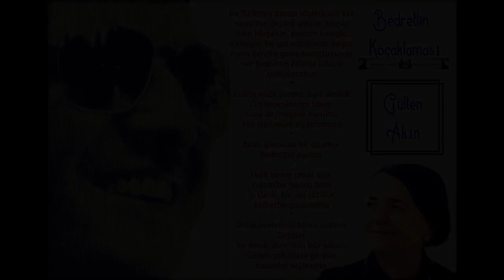Gülten Akın - Bedrettin Koçaklaması